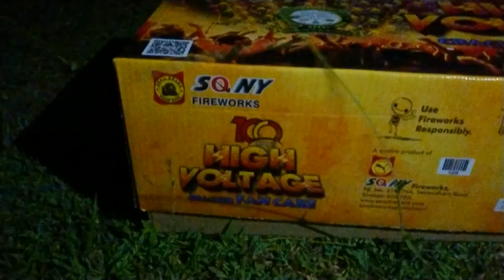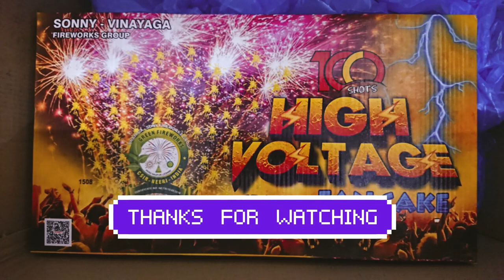HIGH VOLTAGE ✨ Sonny Fireworks 💥 Vinayaga Fireworks 🙌 100 shots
Cheers everyone...,

Now, here we ROCK with  - HIGH VOLTAGE - Sonny Vinayaga Fireworks group...

Its a new launched 100 repeating sky-shot with full crackling effect /

10*10 setout, with its best...

Always SONNY fireworks, giving its good contribution...

for creating videos, whatsApp to: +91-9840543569

AND ENJOY THIS DIWALI...

NOTE:

1.  I AM NOT PERSONALLY PROMOTING ANY PARTICULAR or SOME OF THE BRANDS IN ANY MANNER...

2.  MY VOICE WILL BE LITTLE BIT DIFFERENT, SINCE MY NOSE GOT DAMAGED DUE TO AN ACCIDENT. EXCUSE PLEASE...